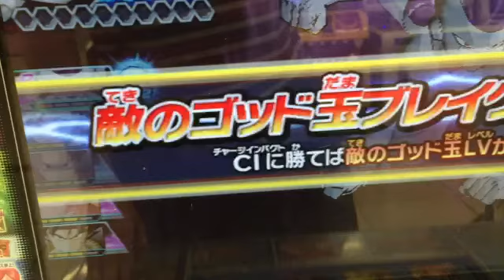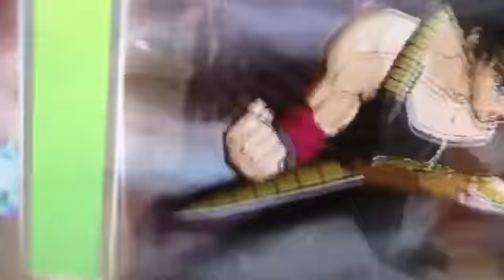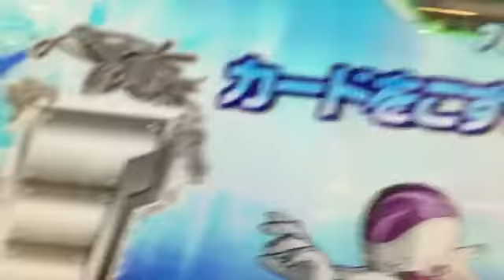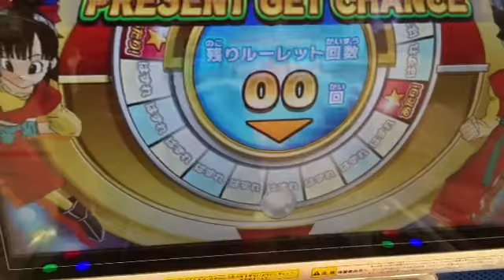ドラゴンボールdcd